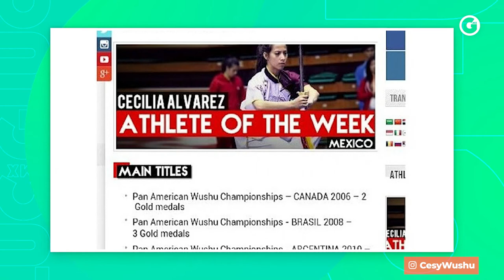GLUC | LOS INICIOS DE CECY 'WUSHU'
En exclusiva para Gluc.mx Cecy Álvarez de 'Exatlón México 🇲🇽' nos cuentan sus inicios en el Wushu.

Y su papá nos relata al borde del llanto, el difícil momento que han atravesado.